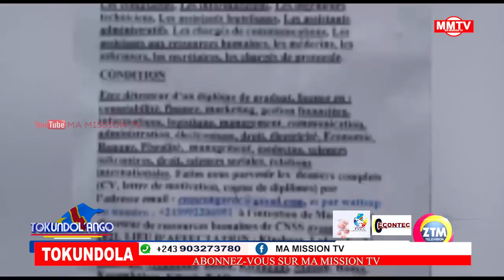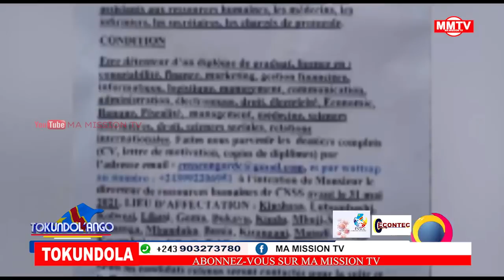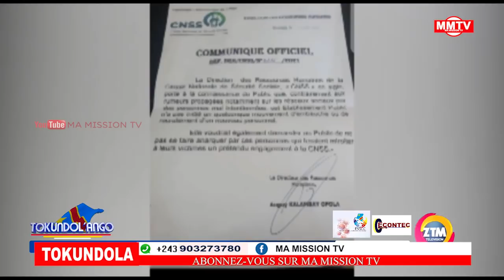🔴URGENT FATSHI FRAPPE LES CHINOIS,BASOMBI ONATRA,NANI ATEKI???⚠️⚠️